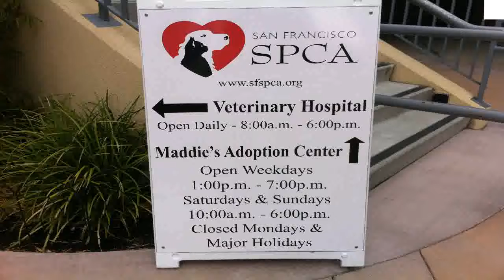SF SPCA Adoption - Bella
Create your own free video at P6.com